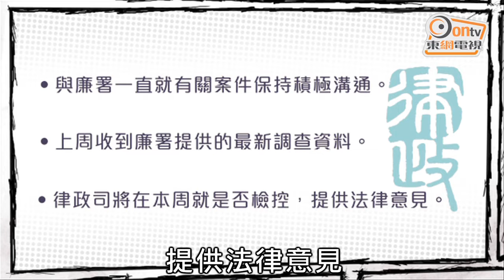律政司拖三月又三月 貪曾仍未落鑊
廉政公署及律政司調查前任行政長官曾蔭權醜聞已逾三年半，至今仍未有任何人被捕或檢控；刑事檢控專員楊家雄在六月尾曾承諾三個月決定是否檢控曾蔭權，但律政司周一晚又回覆指有新證據，律政司會在本周再提出法律意見，儼如拖得就拖。